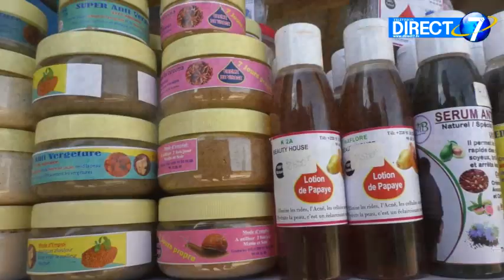Togo : "Kwami Adanvesso" transforme les produits agricoles en produits cosmétiques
Spécialisée dans la transformation des  produits agricole notamment les fruits, les épices et légumes en produit cosmétiques destinés pour les cheveux  et la peau, la maison de beauté K2AD (...)